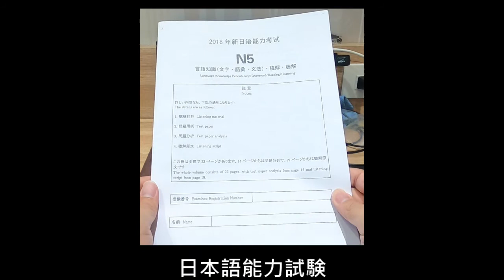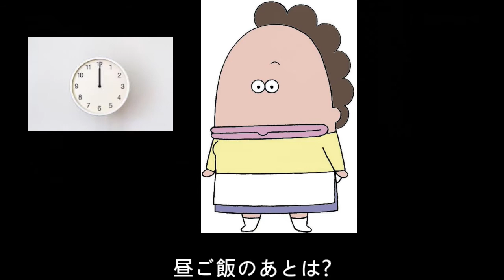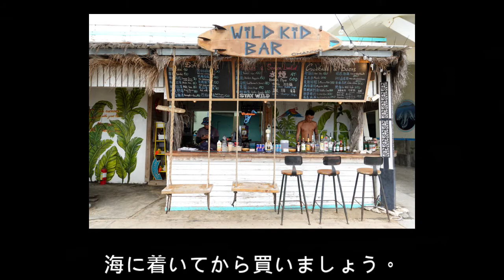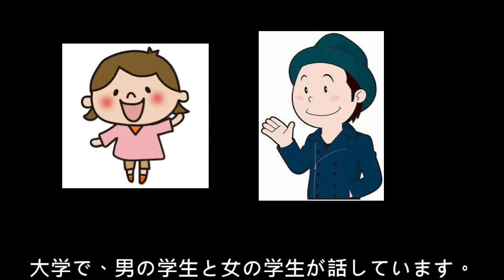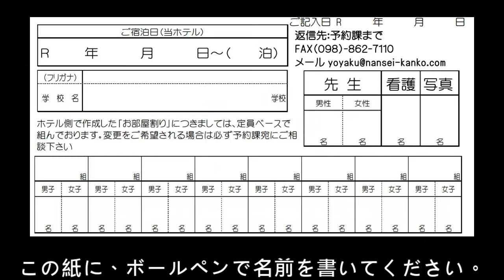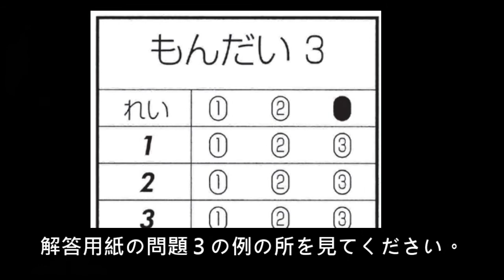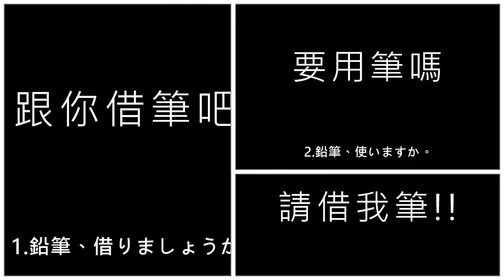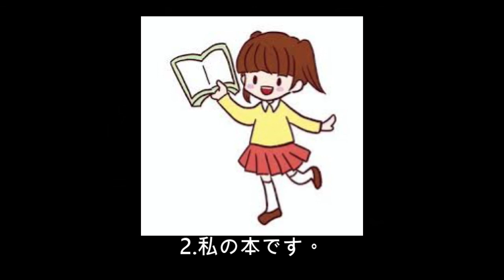kevin老師 百分百看的懂的聽力- 用看的聽力哦 / 日文檢定-考古題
N5  2012年7月聽力 完整版27分鐘

第1大題 2:47
第2大題 11:32
第3大題 19:43
第四大題 23:51

不用再擔心聽力聽不懂，kevin老師獨創圖片式情境影片，
讓同學們可以看的懂的聽力。

不死版、活潑是kevin老師的特色，把日文變成生活的一部分。
不用死記、不講內行人的術語。
只講你聽的懂的話哦

陸續還會有N4-N3等相關的考古題，請同學們敬請期待哦。
相關的講議，請到社團下載哦